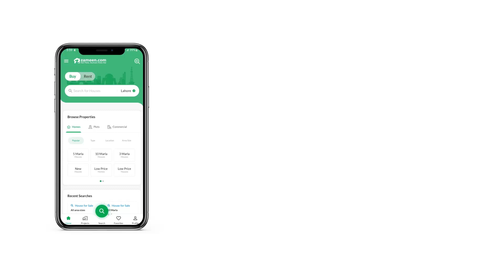10 MARLA RESIDENTIAL PLOT FOR SALE IN CAPITAL SMART CITY RAWALPINDI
10 Marla Possessionable Residential Plot For Sale On 2 Years Installments Plan
Plot Value 7'500,000 Including Development Charges
Down payment is 20%
you can get plot number on 30% payment
Allhumdullah we are pleased to launch (Possessionable Plots) in Capital Smart City.
These plots are located in Overseas East, overseas Prime One and Overseas Central.
Prices are inclusive of development charges.
Location selection will be on first come first serve basis.
Limited plots are available.
Book your plot on easy quarterly instalments.
Elahi Estate & Builders
Platinum Sales Partner
CEO Farhan Elahi